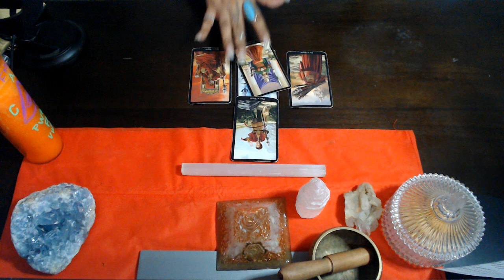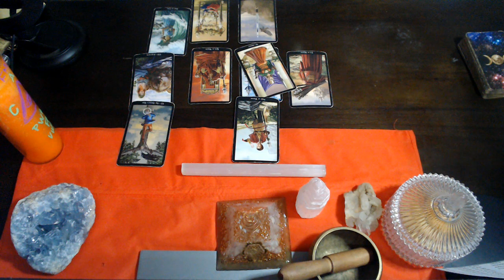ARIES AUGUST 2021 "PRIORITIZE"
3 Card Reading
30 Min Reading
1 Hr Reading